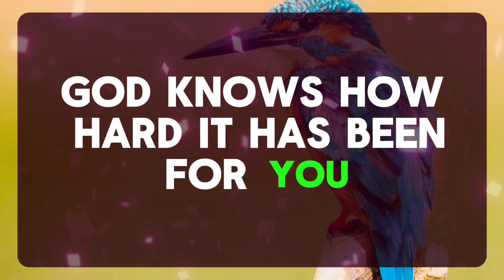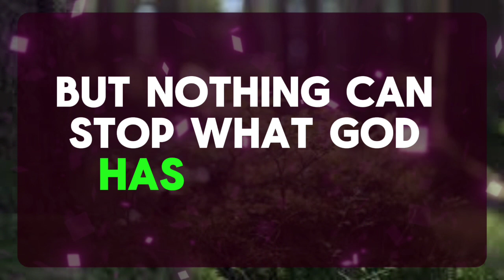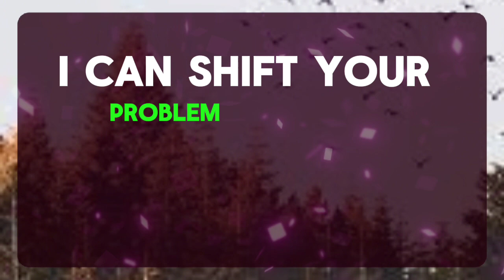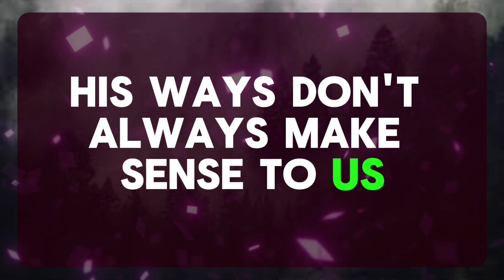💌 God Message: SOMEONE HAS ILLEGALLY CLAIMED YOUR...✝️ Angels Message 1111